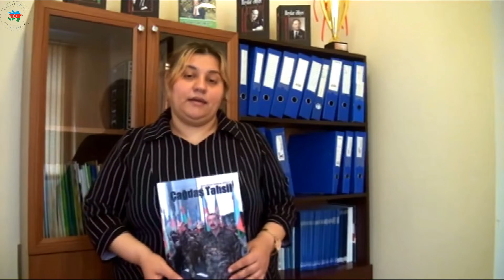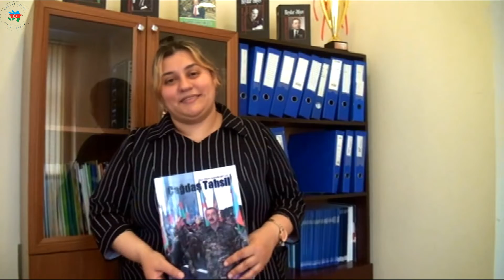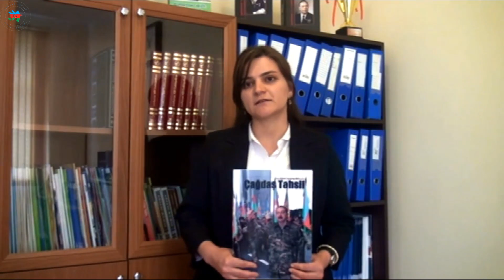ÇT 189. Rəhimova İradə, Quluzadə Nailə, Qənbərova Nahidə, Babayeva Günay.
Rəhimova İradə Lənkəran rayon Hirkan qəsəbə məktəbin müəllimi.
 Quluzadə Nailə Lənkəran rayon Hirkan qəsəbə məktəbin müəllimi.
Qənbərova Nahidə müəllimə.
Babayeva Günay Lənkəran rayon Hirkan qəsəbə məktəbin müəllimi.